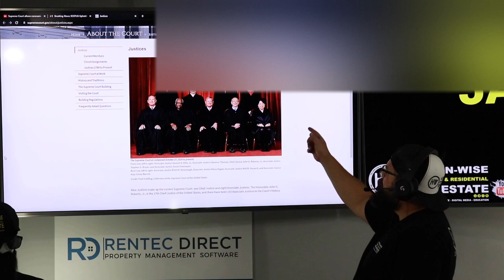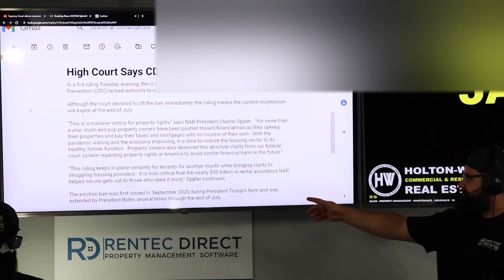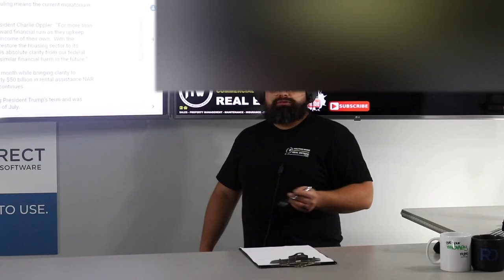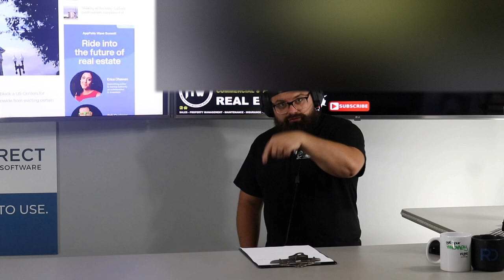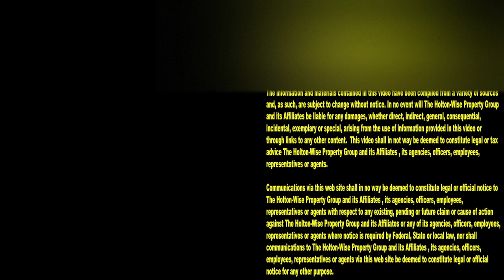BREAKING Eviction Moratorium Ending! Supreme Court Ruled Against CDC Moratorium | Ask James Wise 47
BREAKING Supreme Court decision today on the eviction moratorium. The Supreme Court has ruled the CDC's eviction moratorium unconstitutional. This Supreme Court eviction moratorium ruling is good news for those looking at real estate investing as well as those who believe in personal property ownership. In the 47th episode of The Ask James Wise Show we talk about the Supreme Court's ruling on the CDC eviction ban, what the Supreme Court eviction moratorium ruling means for struggling property owners, when the eviction moratorium is likely to end given that the Supreme Court opted not to lift the unconstitutional eviction moratorium immediately, what property owners rights are during this time, when can property owners begin evicting tenants, what property owners can do with tenants who have not paid rent during the covid 19 eviction ban, why evicting tenants is a good idea and much much more.

Supreme Court allows coronavirus eviction moratorium to remain in place

The Supreme Court’s latest decision could save millions from eviction — but not for long

Kavanaugh Breaks With SCOTUS Conservatives To Uphold CDC’s Eviction Ban That Denies Landlords Property Rights

Supreme Court Rejects Request to Lift Federal Ban on Evictions

📺 HELPFUL RESOURCES
Holton-Wise FAQ